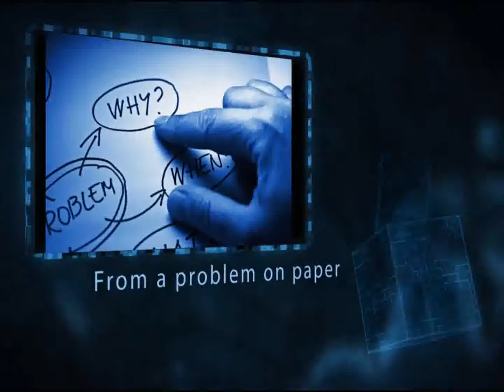Team UAS DTU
A brief introduction of the team and its history.